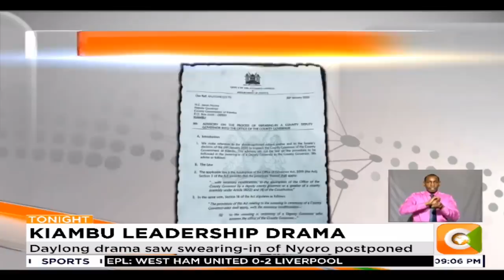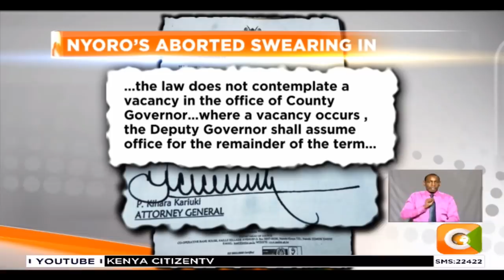Daylong drama saw swearing-in of James Nyoro postponed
Tonight the Kiambu county government is charting an unprecedented leadership stalemate, after high court judge John Onyiego declined to swear in James Nyoro, citing failure to comply with provisions of the assumption of office of governor act, 2019. An even that was to kick off at 8am according to an advisory from chief justice David Maraga did not take place, sparking anger from the pro-Nyoro county assembly members and parliamentarians.